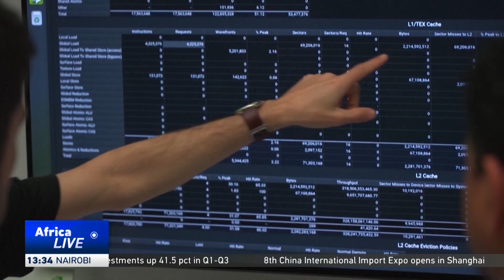South Africa launches its first AI factory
South Africa has launched its first artificial intelligence factory in collaboration with Altron and Nvidia, aiming to boost innovation in healthcare, education, and finance. The facility enhances data security by processing data within national borders.